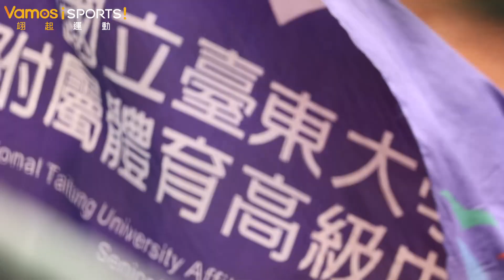木棒聯賽》平鎮、穀保八強碰頭｜林盛恩5.2局無失分｜穀保5:0中斷平鎮五連霸夢｜東體逆轉美和進四強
111學年度高中木棒聯賽3月2號在嘉義進行八強戰，穀保、平鎮跟去年上演相同戲碼，再度提前於八強碰頭，只不過今年結局不同。穀保火球男林盛恩最快球速152公里，主投5.2局，僅被敲出2支安打、送出5K，沒有失分，和接替上場的孫易磊，攜手壓制平鎮打線，最終榖保就以5:0收下勝利挺進四強，也中斷平鎮挑戰木聯五連霸。

影片下方有"超級感謝"如果你喜歡那支影片歡迎贊助我們
歡迎透過"超級感謝"抖內
感溫喔!